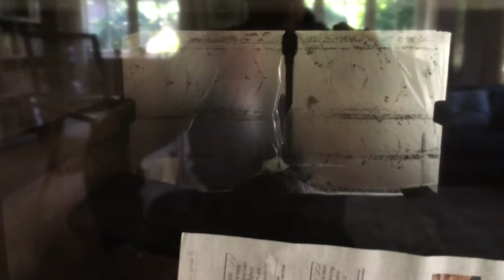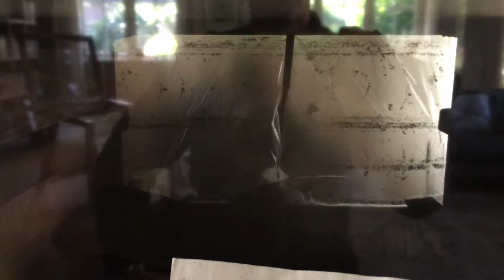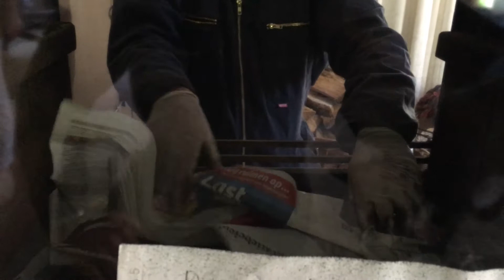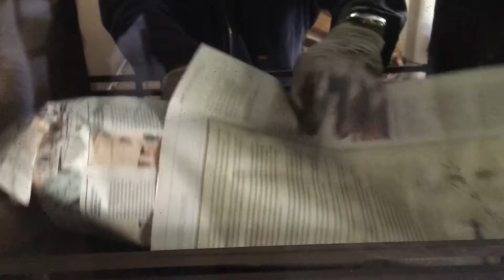Meester Schoorsteenveger Henk Keijer & Zonen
Al sinds jaar en dag uw betrouwbare adres voor alles wat met
schoorsteenonderhoud en haarden te maken heeft.